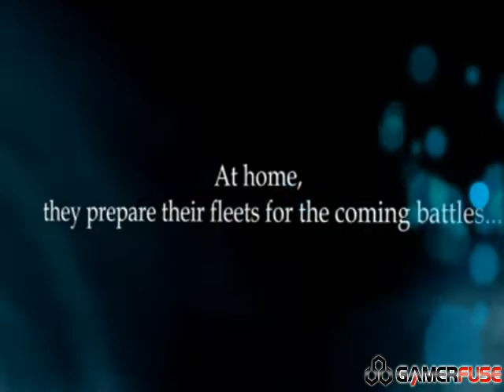Galaxy Online Trailer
For all your gamer needs! Check out the review at gamerfuse!